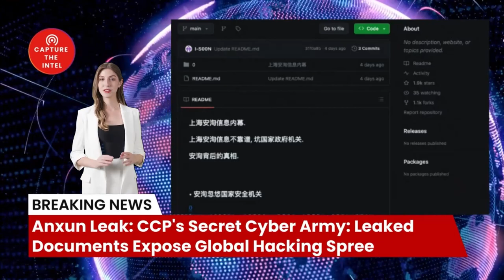Anxun Leak: CCP's Secret Cyber Army: Leaked Documents Expose Global Hacking Spree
Welcome to our in-depth analysis of the bombshell leak from China's infamous cyber warfare company, Anxun. Get ready to dive into a world of espionage, data theft, and the chilling implications for global security.

🔗 The Sources and Related Links:
1. (上海安洵信息内幕，上海安洵信息不靠谱，坑国家政府机关，安洵背后的真相，安洵忽悠国家安全机关，员工抱怨)

1.2. Newly registered users contact customer service to receive 5 USDT rewards

Bombshell Reloaded News:
1. Russia and China's real asking price: Back to the state of 1997
2. Mysterious Chinese COVID Lab Uncovered in City of Reedley CA
3. The day Russia plans to invade Ukraine: 22/2/22
4. AI says China will enter the war with the Free World in less than 12 months
10. Xi Jinping Unleashed a Virus: A Wake-Up Call for Global Accountability